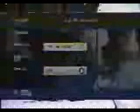Kaliyakkavilai Vivatham 70